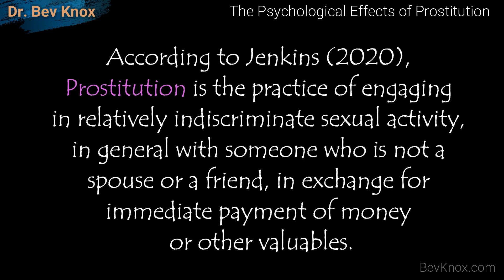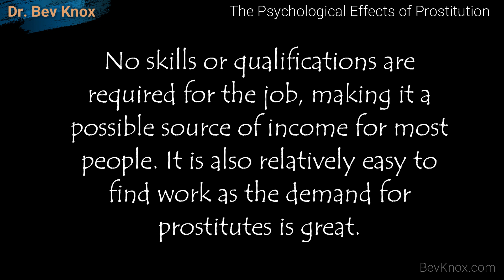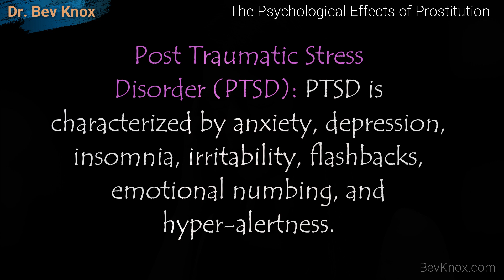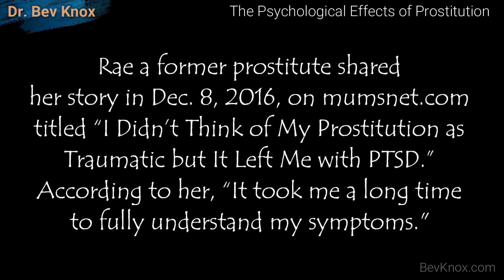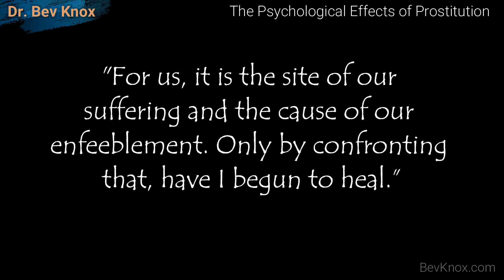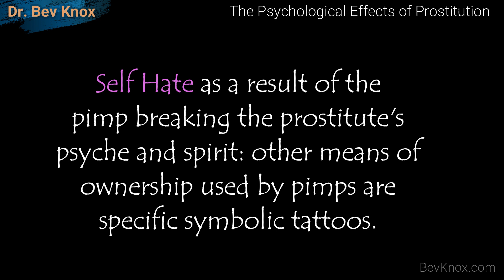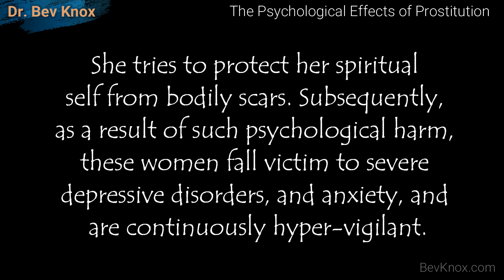The Psychological Effects of Prostitution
The Psychological Effects of Prostitution – A Psychology Course Section in Human Sexuality

In this lecture, we will review The Psychological Effects of Prostitution, why do people start prostitution, and a former prostitute who shares her story and symptoms dealing with mental health issues.

We will review PTSD and other mental health issues found in prostitutes.
Post Traumatic Stress Disorder (PTSD): PTSD [Post Traumatic Stress Disorder] is characterized by anxiety, depression, insomnia, irritability, flashbacks, emotional numbing, and hyper-alertness.